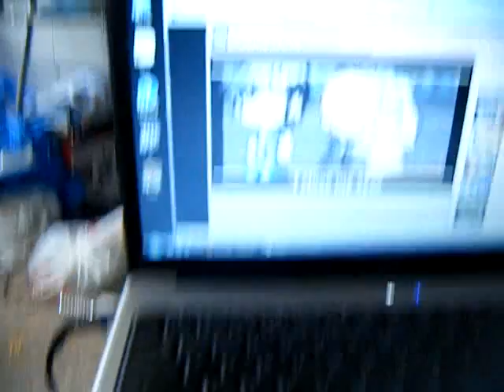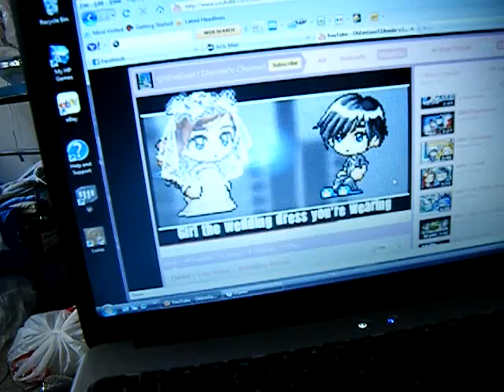Day 14?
was watching mmv of Wedding Dress by Taeyang :]
and filmed him at the same timeee playing w/ the stuff animal